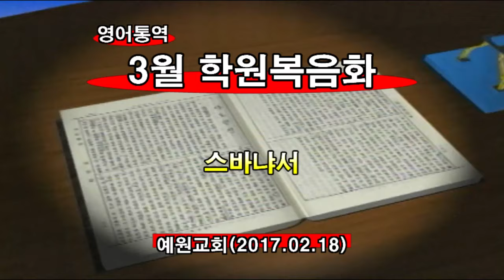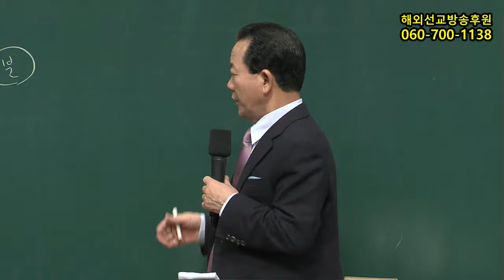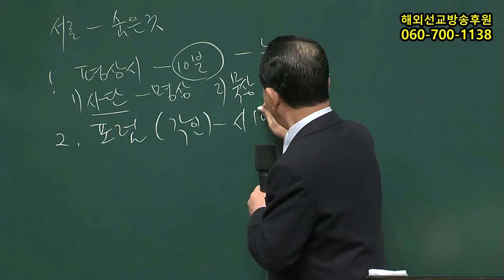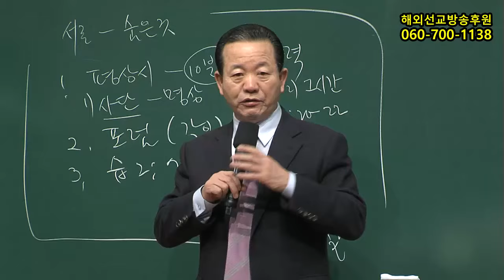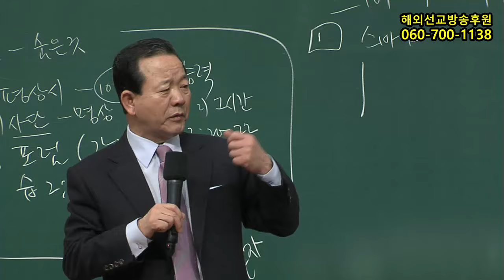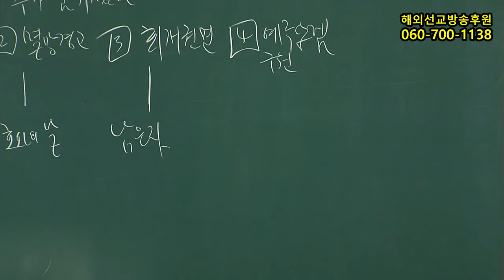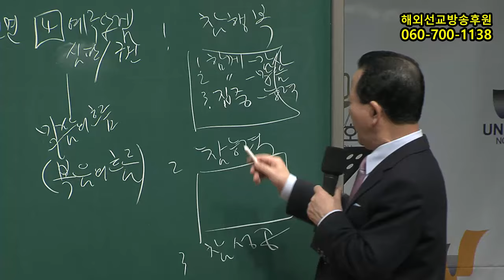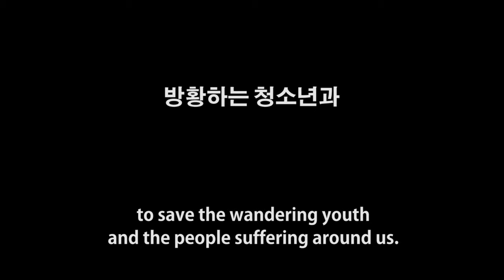2017년2월18일 핵심요원훈련메시지( 기도수첩2017.07.05)